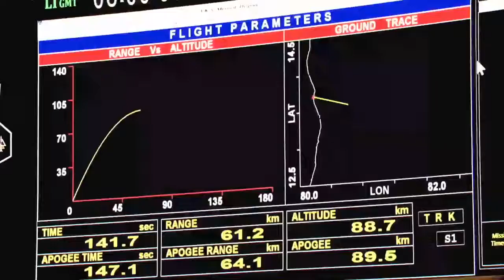INDIA' FIRST ever private spaceship lauched vikram-s